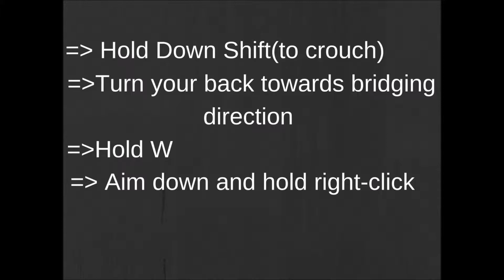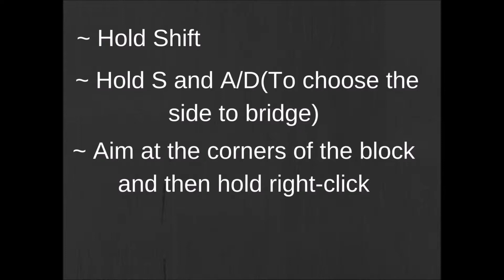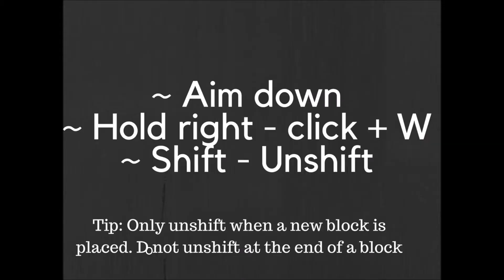HOW TO BRIDGE IN MINECRAFT | Tutorial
Hey guys today I am going to be showing you the ways to bridge in Minecraft and how to bridge like that. It's quite easy but obviously comes with practice.
My FPS started to drop in the middle, so I'm sorry!
Intro : King (TCTS remix)
Video : Infinity Album mix (NCS)